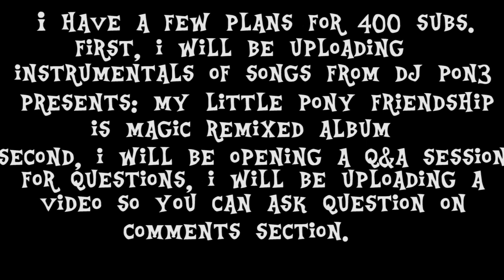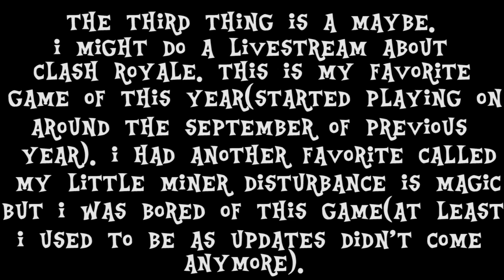(MUST WATCH) 400 subs notice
all info is in video lol.